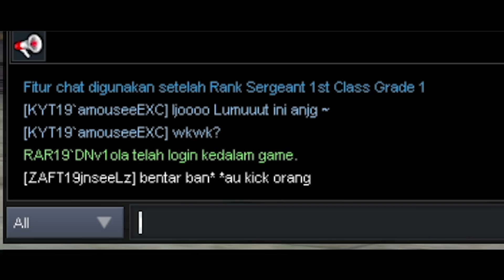WAR CLAN LAWAN CLAN JUARA GEMSCOOL !! BONUS KICK MEMBER EST !! - POINT BLANK INDONESIA